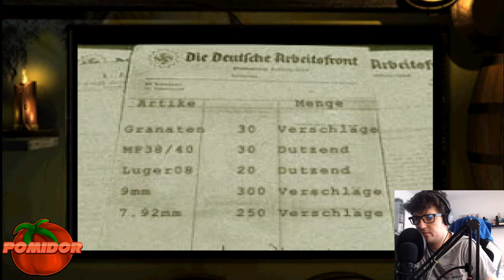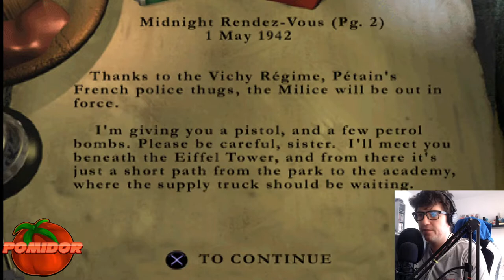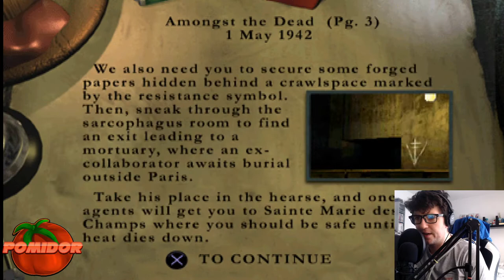Medal of Honor: Underground! [PS1] #1 - Zimna W0jna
📌TAGI:
MEDAL OF HONOR: UNDERGROUND!, MEDAL, OF, HONOR, UNDERGROUND, MEDAL OF HONOR: UNDERGROUND! POMIDOROWYPL, MEDAL OF HONOR: UNDERGROUND! POMIDOROWYPL LET'S PLAY, ZAGRAJMY W MEDAL OF HONOR: UNDERGROUND! ODCINEK 1 – ZIMNA W0JNA, LET'S PLAY MEDAL OF HONOR: UNDERGROUND! PO POLSKU, MEDAL OF HONOR: UNDERGROUND POMIDOROWYPL PL, POMIDOROWYPL, POMIDOR, PL, LUTY, 2022, ZIMA, EA GAMES, EA, GAMES, RETRO GRACZ, RETRO GAMER, RETRO GRA, RETRO GAME